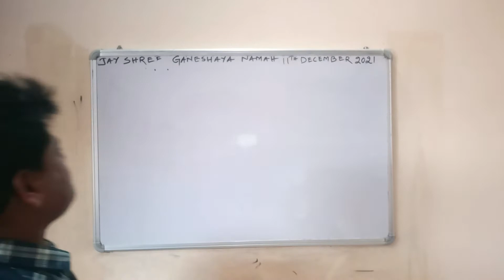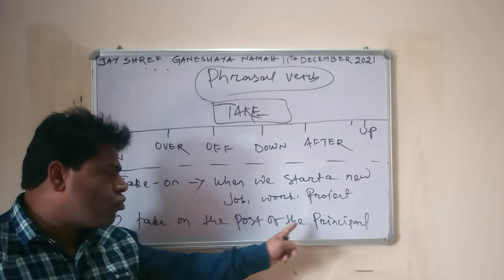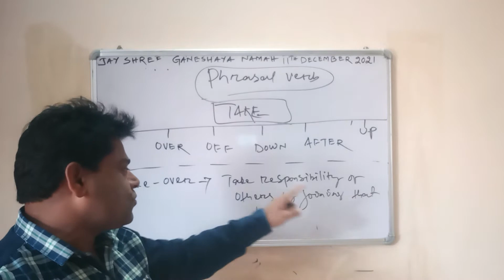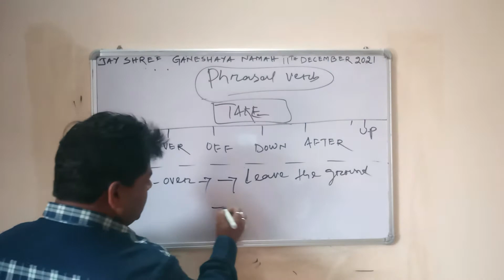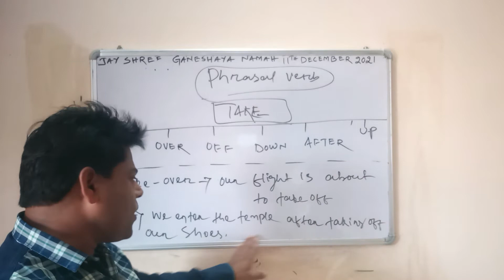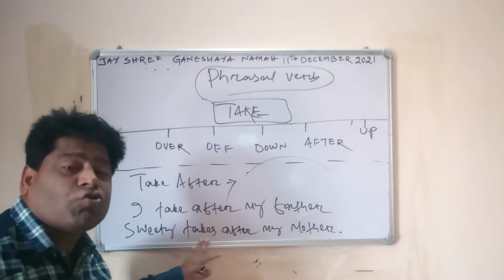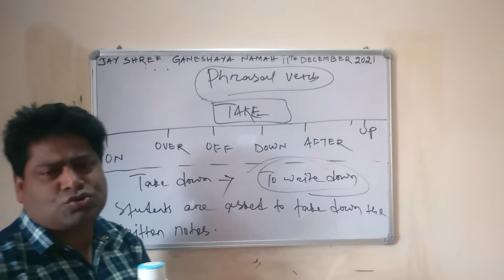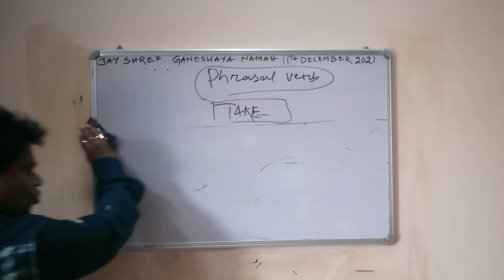PART FOUR PHRASAL VERB TAKE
TAKE  OF / TAKE ON / TAKE OVER / TALE AFTER / TAKE OFF